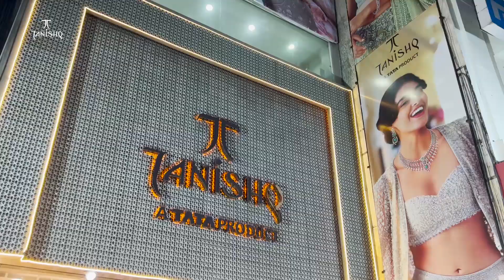Ajmer पुष्कर में दशहरे पर नगर पालिका के सहयोग से रावण दहन का हुआ कार्यक्रम | MTTV INDIA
पुष्कर में दशहरे पर नगर पालिका के सहयोग से रावण दहन का हुआ कार्यक्रम
मुख्य समारोह मेला मैदान में रामलीला समिति पुष्कर के तत्वाधान में आयोजित हुआ कार्यक्रम
रावण दहन से पूर्व नगर में राम दरबार की बैंड बाजा घोड़े के साथ में निकली शोभायात्रा